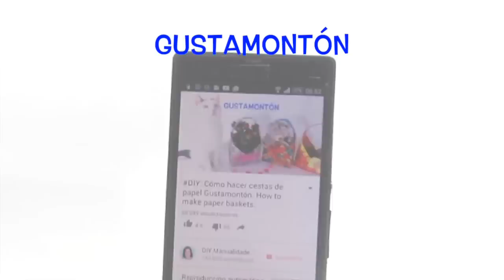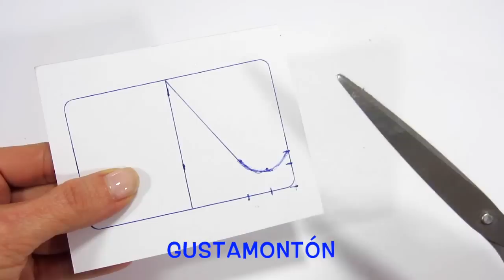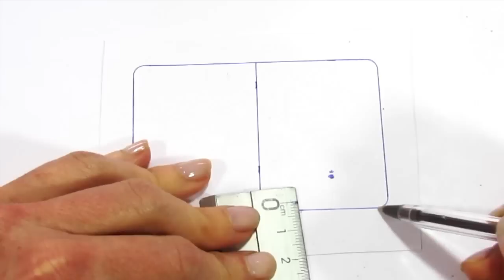3 IDEAS CON TARJETAS PARA EL MÓVIL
En este video te enseño cómo hacer con tarjetas de plástico 3 soportes para móvil celular, muy prácticos y fáciles de hacer.
In this video I show you how to make plastic 3 card holders for mobile, very practical and easy to make.